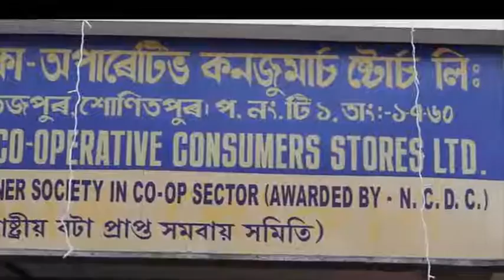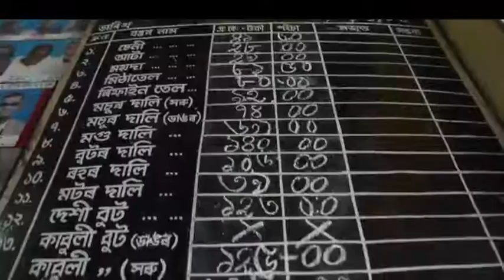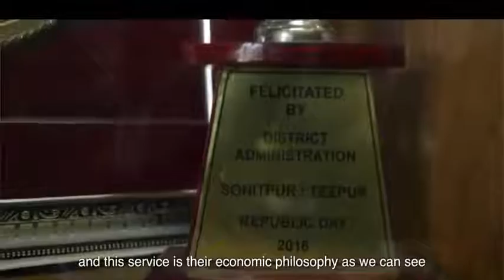Documentary film on consumer cooperative societies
Consumer cooperatives can play a pivotal role in controlling price rise